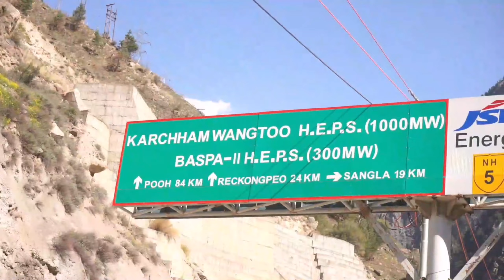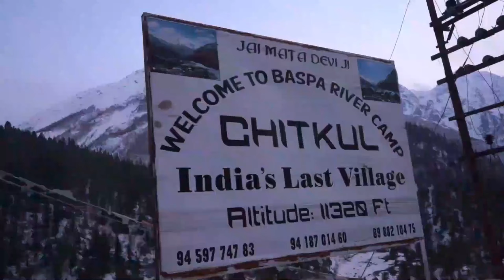Chitkul Travel Guide Series - Day 1 Road Journey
This small village is located at an altitude of 11320 Ft and very close to Indo-Tibet border (Nearly 60 km from the village) in Kinnaur Valley which is probably a mid-point if you are planning your trip ahead till Spiti valley.

Chitkul gives beautiful and breathe taking views from your hotel room or even the roads leading to the village that is considered one of the world's most dangerous roads. The village stays happy and happening without network connectivity, believe me you won't get bored for a second without network as you have so many things to explore.